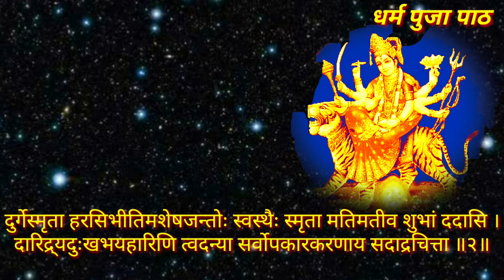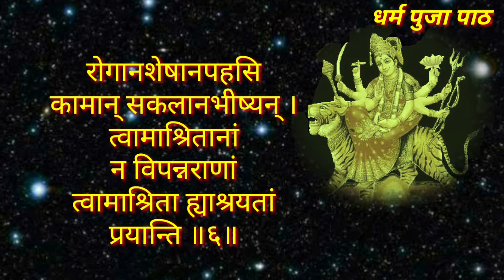सप्तश्लोकी दुर्गा,| मां दुर्गा को प्रसन्न करने वाले सरल मंत्र ,| saptashlokidurga with lyrics,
भगवान श्री कृष्ण से प्रार्थना करता हूं आप सभी अपने निवास स्थान पर स्वस्थ रहे 🙏🏻🙏🏻🙏🏻🙏🏻🙏🏻🙏🏻

*आइये हम इन स्तोत्रों से स्वयं की तथा परिवार सहित पूर्ण संसार के स्वस्थ रहने की लिए स्तोत्र पाठ करे*

श्री गणेश के 108 नाम

पुनर्जन्म में किए पापों को मिटाने के लिए रुद्राष्टक।

*समय कैसा भी हो बीत जाता है भगवान के नाम के साथ समय बीते वही समय का सदुपयोग है इसलिए आप इन पाठो का श्रवण करे पाठ करे पाठ का अभ्यास करे*🙏🏻🙏🏻🙏🏻🙏🏻🙏🏻

सप्तश्लोकी दुर्गा स्तोत्र, सप्तश्लोकी दुर्गा, सप्तश्लोकी दुर्गा पाठ, सप्तश्लोकी दुर्गा सप्तशती, सप्तश्लोकी दुर्गा पाठ के फायदे, सप्तश्लोकी_दुर्गासप्तशती, अथ सप्तश्लोकी दुर्गा, श्री सप्तश्लोकी दुर्गा, श्री सप्तश्लोकी दुर्गा पाठ, श्री दुर्गा सप्तश्लोकी स्तोत्र,